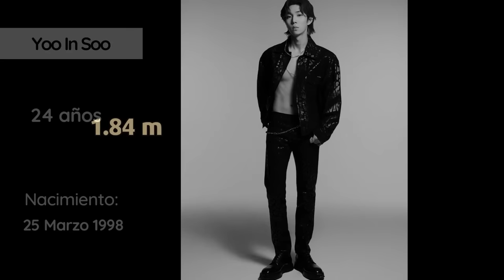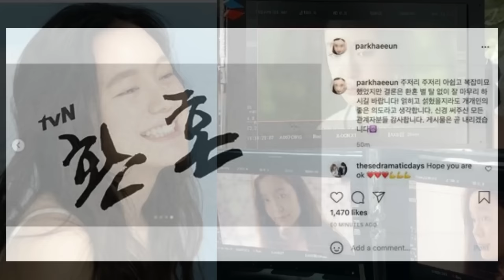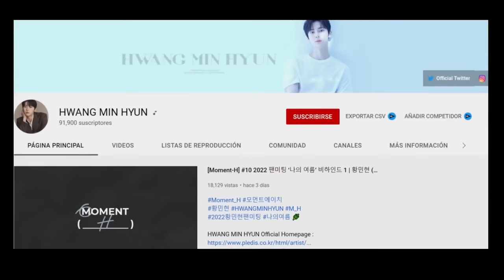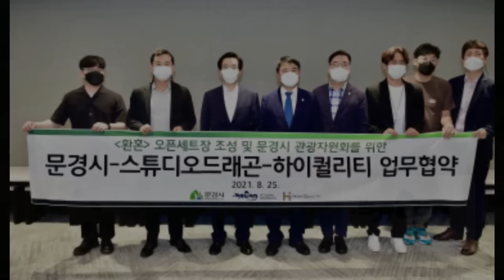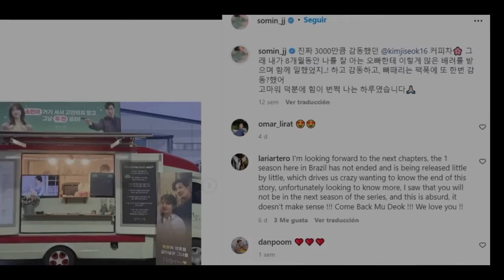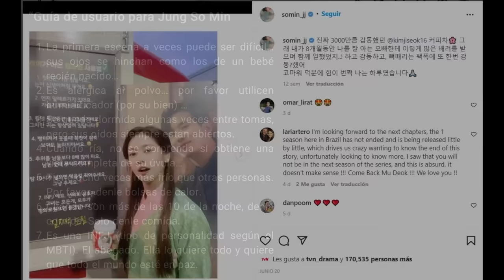💎ALQUIMIA DE ALMAS lo que NO SABÍAS |Controversias |F4 |Actor fue futbolista | Actriz recibe regalo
💖Te cuento lo que NO SABÍAS y TODO LO QUE DEBES SABER sobre Alquimia de Almas: sus protagonistas, F4, un ator fue futbolista, ¿segunda temporada?, controversias,  cambio de portagonista 😕. Estás curiosidades y más en el video. @Seung Gina TV

⭐¿Qué fue lo que más de gusto del dorama 😊? ¿Que otro dato interesante agregarias a esta lista?

0:00 Intro
0:26 Elenco
4:35 Cambio de Nombre del drama
4:54 Cambio de Protagonista
6:00 Director /Guionistas - Escritores
6:34 Los padres de Jung So min no querian que sea actriz
7:04 Vida amorosa de Jung So Min
7:26 Por esta razón Lee Jae Wook es actor
7:46 Diferencia de Edades de Protagonistas
8:22 Actor que fue futbolista
9:00 Shin Seung Ho y Hwang Min Hyun eran amigos desde antes
9:23 Controversias ¿Acusaciones de plagio?
10:17 F4 de alquimia de almas
11:12 Shin Seung Ho y Hwang Min Hyun apoyan a Yoo In Soo
11:27 Hwang Min Hyun abre su canal de youtube
11:53 Escenas de Acción
12:33 Gráficos por computadora para crear la magia
12:51 Emisión interrumpida
13:11 Locaciones
14:20 Escenario del drama era un basurero
14:57 Audiencia
15:35 Actriz recibe regalo conmovedor
16:57 Segunda Temporada
17:27 Personajes que regresan en la segunda temporada